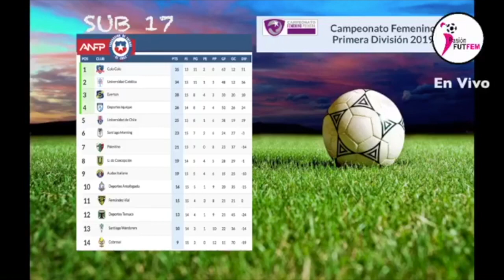PasiónFutFem | Programa 5 | Pasión de Hincha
PasiónFutFem 👩🏻 ⚽️ | Programa

PasiónFutFem

Entrevista a...

Paola Mendoza, entrenadora de Unión La Calera Femenino

Karla Ravera, Preparador Físico de Unión La Calera Femenino

Conductora: Coco Stadella
Co - conductor: Yerko Zencovich
Panelista: Javiera de La Peña